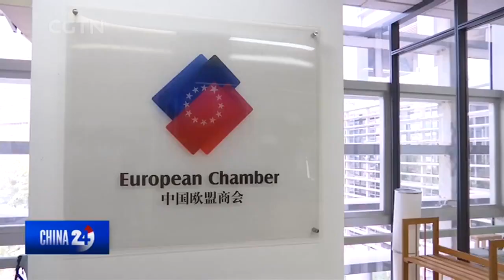chinatodaynewsCHINA－EUTRADEDEAL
China and the EU are still digesting a milestone trade agreement. Announced just before the New Year, the two parties came to terms on the deal after 7 years of talks, and 35 rounds of negotiations. CGTN’s Omar Khan spoke with the European business community in southern China, to see how they feel about future trade and investment.